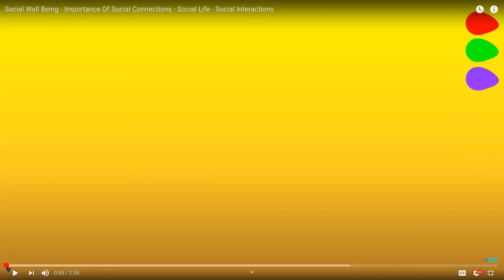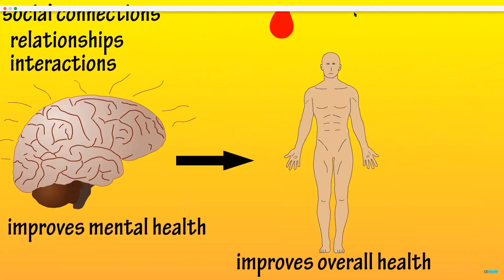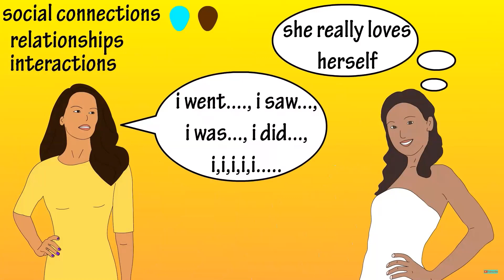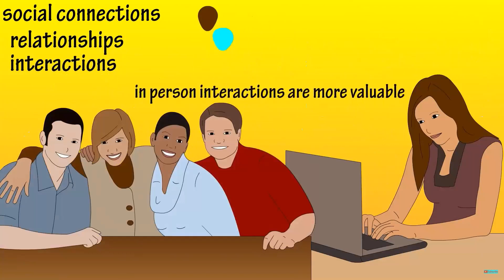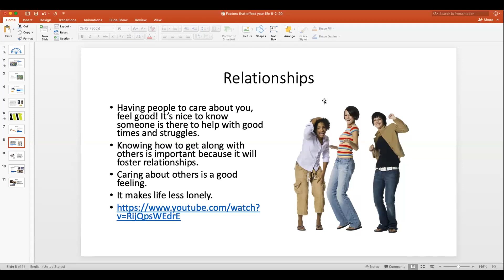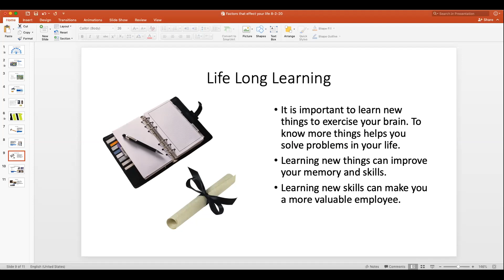August 6th Prep Careers Factor of Your Life Slides 7 and 8